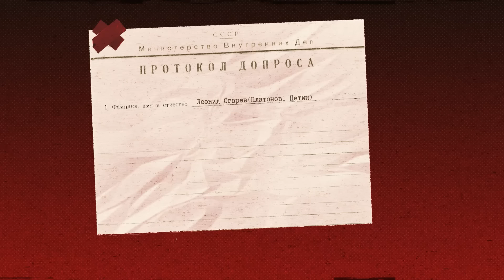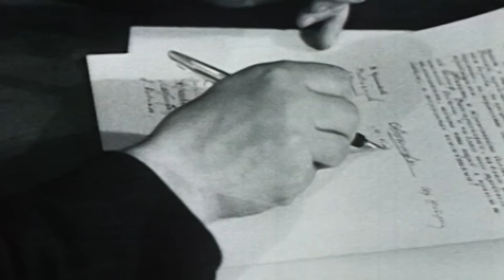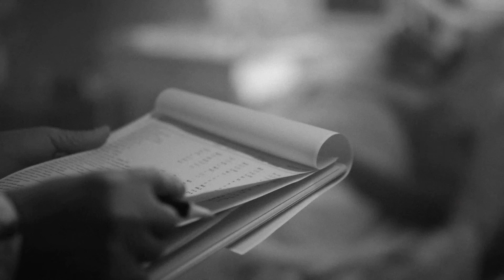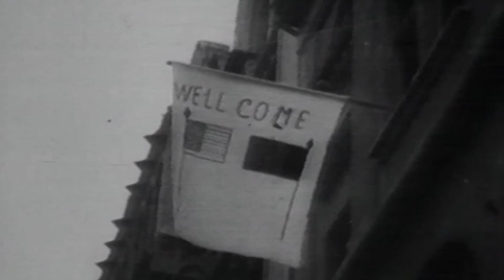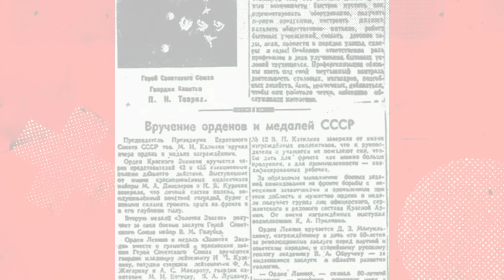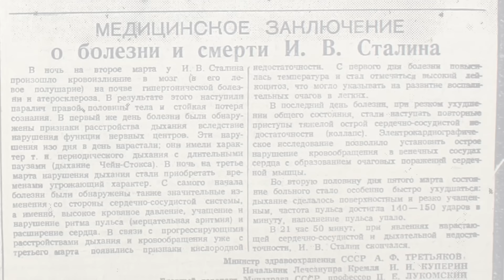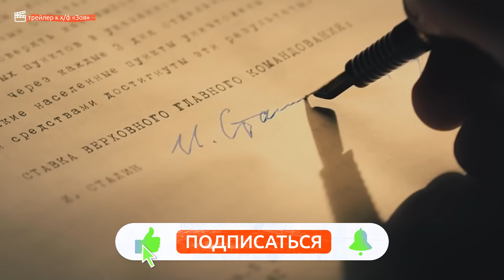Топ-5 отчаянных покушений на Сталина / Кто хотел убить вождя? / Смерть генсека СССР | Теория Всего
Иосиф Сталин — фигура монументальная, но спорная. Одни его возвышают, другие считают чудовищем. Некоторые из современников, желавших генсеку смерти, не побоялись перейти от слов к делу. В нашем топе — пять самых дерзких покушений на вождя СССР. Знали ли вы, что убить его пытались не только белогвардейцы и нацисты, но и советские госслужащие? А однажды жизнь Сталина нахoдилась под угрозой, когда он просто принимал ванну

00:00 Интро
00:42 Револьвер в штанах
02:15 Мокрое дело
04:22 Смертный час
05:39 «Длинный прыжок»
07:41 Шоу с переодеванием
10:14 Смерть Сталина